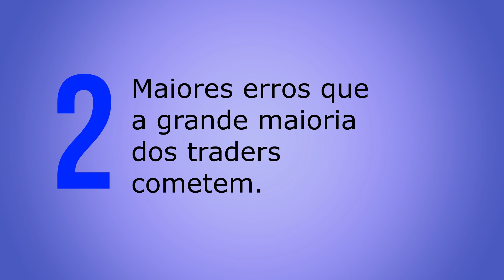2 maiores erros que a grande maioria dos traders cometem